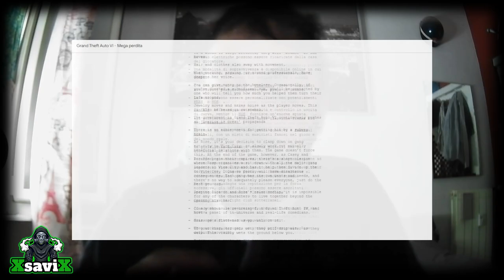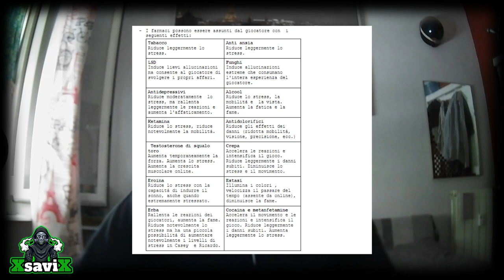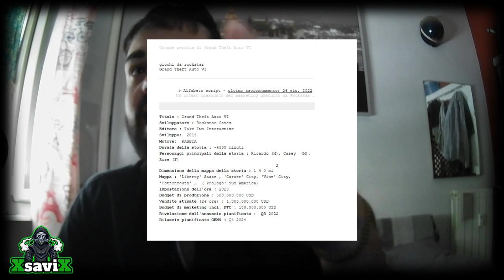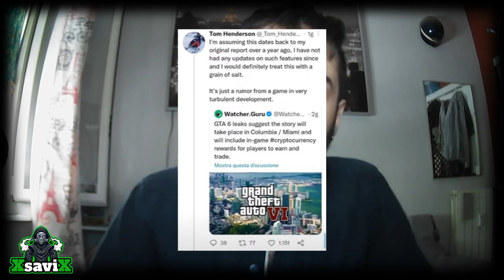Gta6*💥Sta uscendo davvero !?💥trapelato un leak 💥sarà vero ?💥XsaviX*💥XboX s/x ,ps4/ps5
💥leggilo tutto e dimmi ke ne pensi.